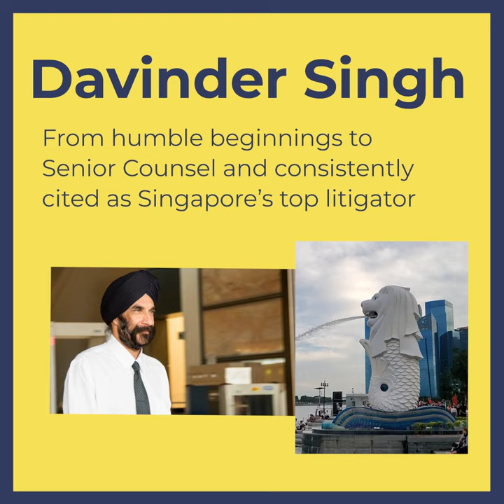Season One Episode #6: Davinder Singh SC Trailer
From someone who had no interest in practising the law, Davinder's life changed after stumbling upon a golden opportunity to study under Singapore’s most eminent lawyer, Joseph Grimberg. Davinder describes his life story as one filled with good luck and blessings.